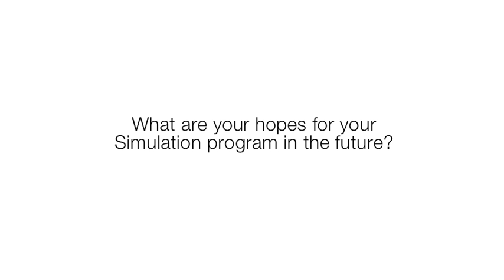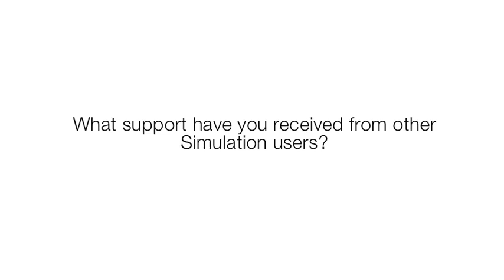Renee Johnson - 2011 Dallas SUN Conference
Guest speaker Renee Johnson talks about simulation at the 2011 Dallas SUN Conference held on April 27 - April 29, 2011.